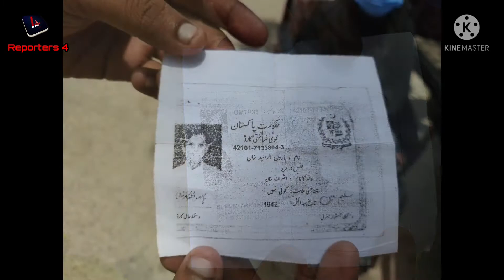29 June 2021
Disable Rubina without nationality